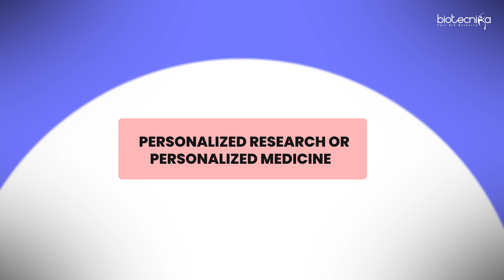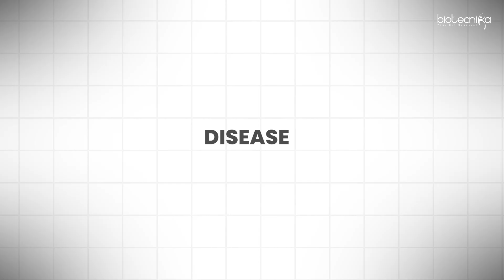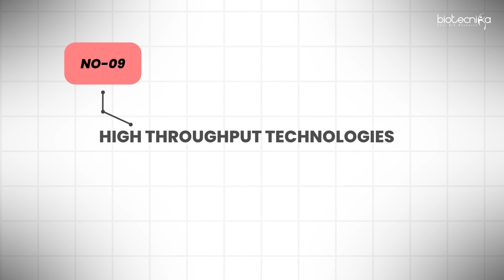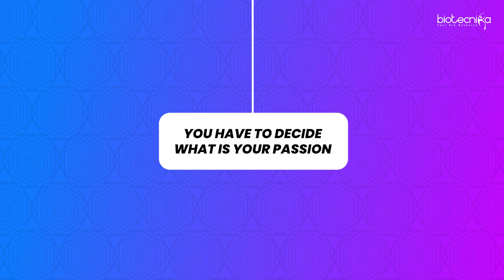Top 25 Emerging Biology Research Areas That Will Explode in the Next 5 Years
Biology is not just about labs and microscopes—it's about bending reality, saving lives, and creating solutions that shape the future. In this video, we explore the top 25 cutting-edge research areas in biology that are set to explode in the next 5 years. Whether you’re a student, researcher, or biotech enthusiast, knowing these trends will help you stay ahead in the fast-evolving world of science.

From molecular biology and gene editing to synthetic biology, AI-driven drug discovery, regenerative medicine, microbiome research, mRNA therapeutics, and astrobiology, these fields are transforming medicine, agriculture, sustainability, and even space exploration.

AI & ML in Biology, Bioinformatics & Computational Biology

🔥 Why You Should Watch:
Understand where the future of biology is heading, identify the most promising research areas, and discover how you can build a career in these fields. This video is perfect for students, early-career researchers, and anyone passionate about science.

00:00 – Introduction & Personal Story: Why Biotecnika and Research Matter
00:27 – Importance of Research: How It Shapes the World
01:04 – Research Misconceptions & Global Impact
01:59 – “Bending Reality” in Biology: From Sight to Saving Lives
03:08 – Top 25 Research Areas – Part 1
03:30 – Molecular Biology & CRISPR Gene Editing
03:51 – Synthetic Biology: Biofuels, Lab-Grown Meat
04:14 – Gene & Cell Therapies: Cancer, Rare Disorders, Autoimmune Diseases
05:02 – Personalized Medicine & Multi-Omics Approaches
05:53 – AI & Machine Learning in Drug Discovery, Diagnostics, Protein Design
07:15 – 3D Bioprinting & Tissue Engineering for Regenerative Medicine
08:10 – Microbiome Research: Health, Agriculture, Bioremediation
08:33 – RNA-Based Therapeutics & mRNA Vaccines
08:56 – Lab Automation & High-Throughput Technologies
09:18 – Sustainable Biotech: Biodegradable Materials & Eco-Friendly Labs
09:40 – Bioinformatics, AI, and Quantum Computing in Biology
10:02 – Stem Cell Research & Regenerative Medicine
10:22 – Epigenetics & Gene Regulation
10:41 – NGS Technology, Genomics & Diagnostics
11:04 – Cellular Agriculture, Biomanufacturing & Alternative Proteins
11:25 – De-Extinction Science & Protein Engineering
11:47 – Cancer Immunotherapy, Neuroscience & Brain-Computer Interfaces
12:12 – Climate Change Biology, Astrobiology, Prion Biology, Epidemiology
12:41 – How to Get Into These Research Areas: Passion, Trend, Startups, Projects
13:45 – Overcoming Challenges & Roadblocks in a Research Career
15:15 – Final Motivation: How Biotecnika Can Change Your Career